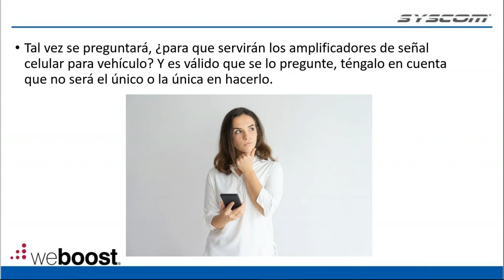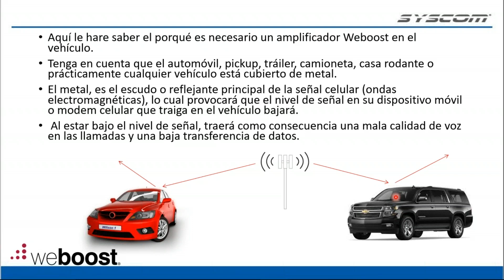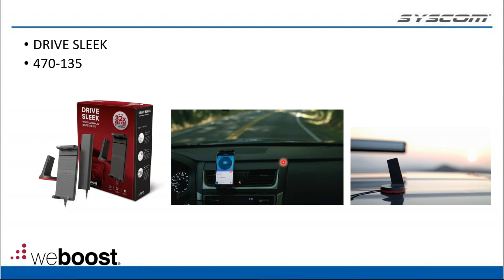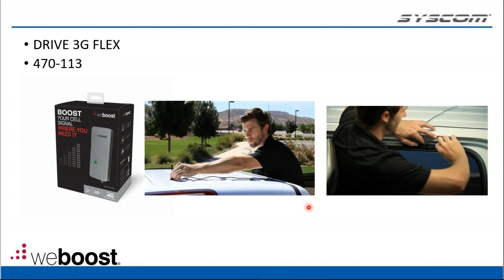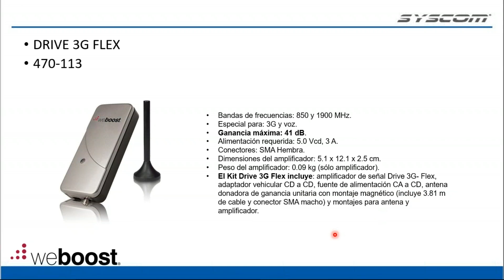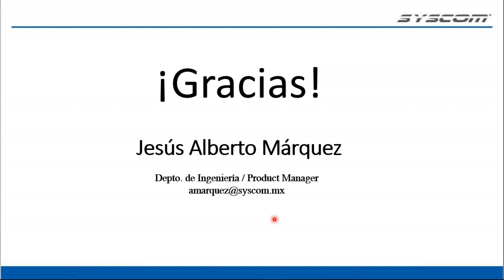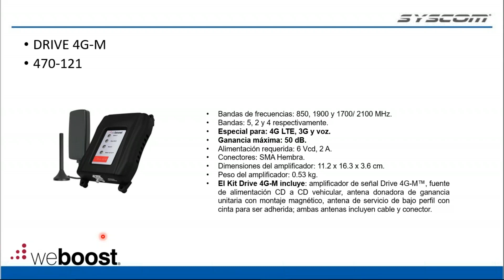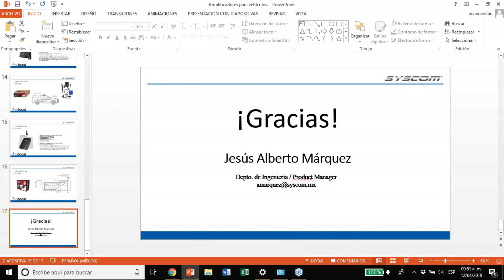Amplificadores de Señal Celular para Vehículos